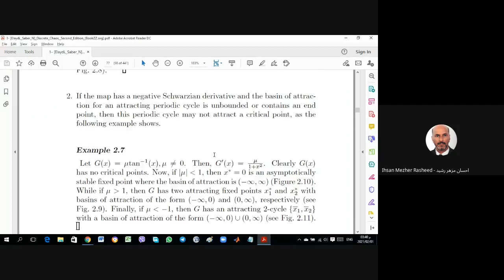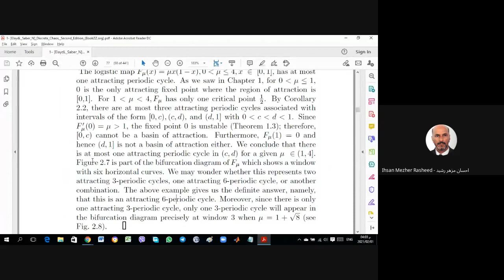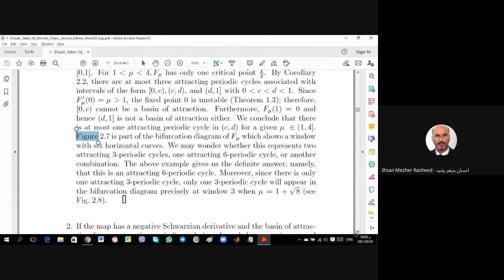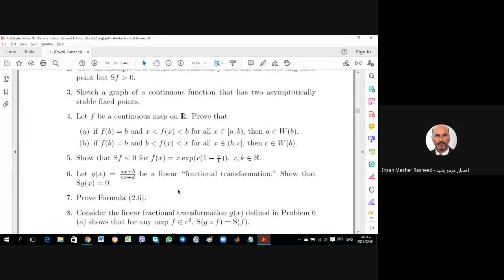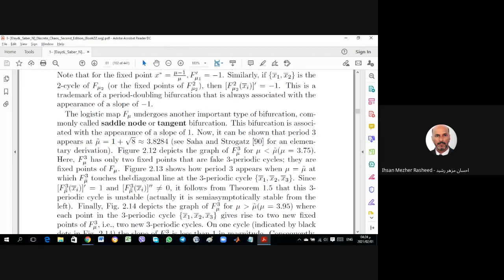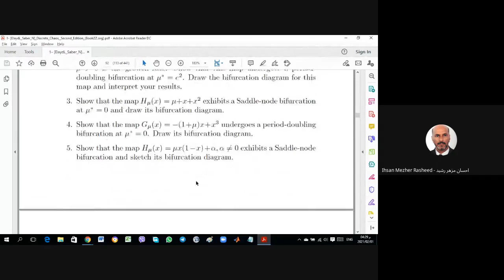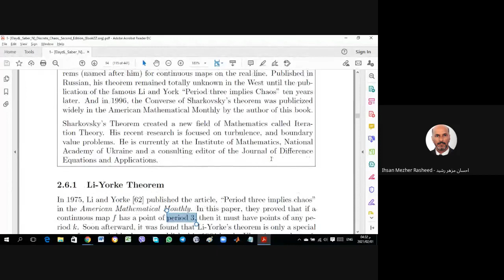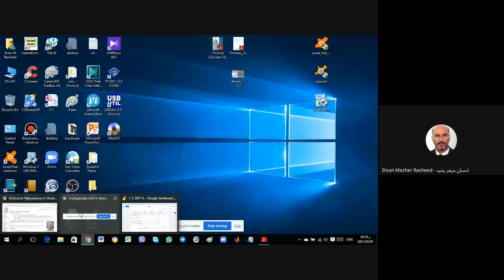النظم الديناميكية9_22 الرابع رياضيات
النظم الديناميكية /المرحلة الرابعة/ قسم الرياضيات/كلية التربية للعلوم الصرفة/جامعة كربلاء  مناقشة المحاضرة 9_22
رابط فيديوهات المحاضرات يوتيوب
رابط المجلد الذي يحتوي ملفات مساعدة في الموضوع وضمنها الكتاب المنهجي